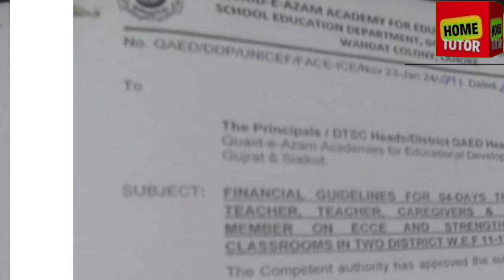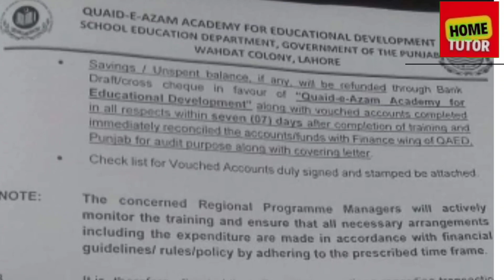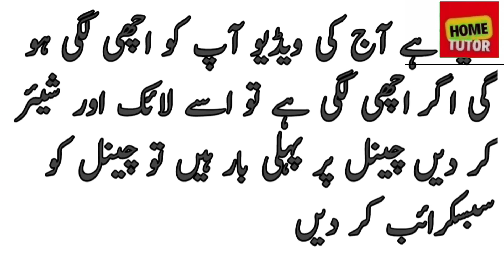Quaid-e-Azam Academy for Educational Development Four days Training schedule 2023 - Home Tutor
Queid e Azam Academy for Education Development punjab ka notification jis main 4 day ke training schedule 2023

quaid e azam academy for educational development,quaid-e-azam academy for educational development sahiwal,academy institute,quaid e azam academy for educational development jobs